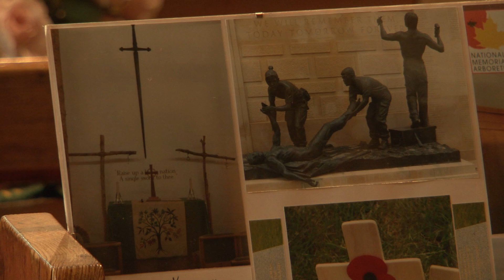Renishaw Church Memorial Visit.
Eckington Parish Television."Renishaw Church Memorial Visit."Broadcast 3rd December 2011.All Copyright Is Owned By Compress Media Group.